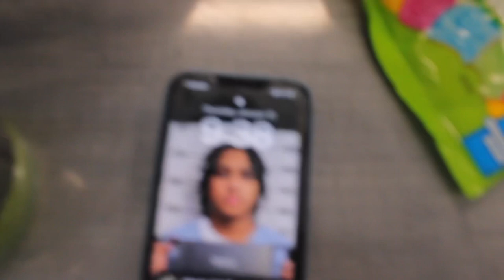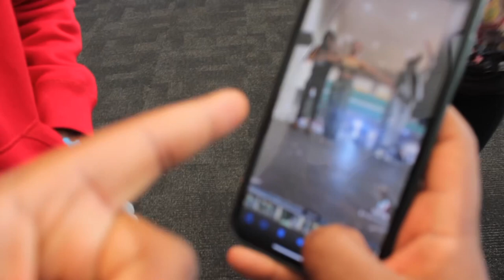Who Really Run The City | Sophomore catches a posterizer!?!?!!? | WEEKLY VLOG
ALL SOCIALS MAIN